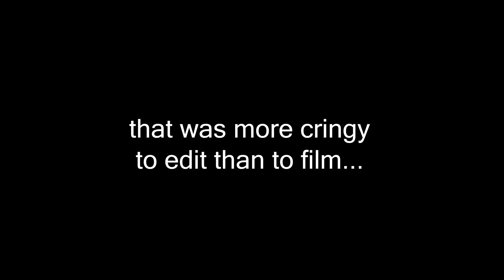Supergirl 5x13 - "It's A Super Life" Reaction...100th EPISODE!!!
CONGRAGULATIONS SUPERGIRL!!! 100 episodes is very hard to do and they pulled it off! What an episode and what a show! I can't wait for the 150th episode!!!